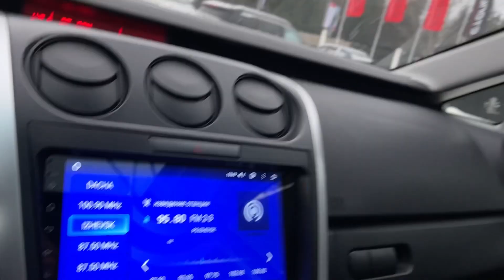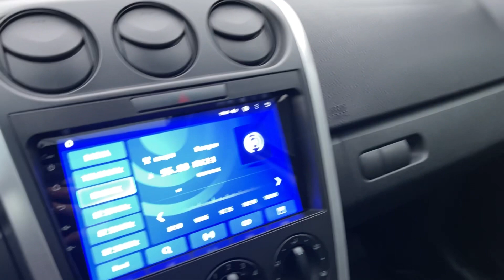Мини обзор. Mazda CX 7. 2007.